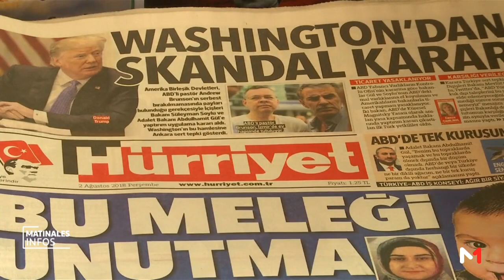Turquie-USA: Erdogan riposte aux sanctions